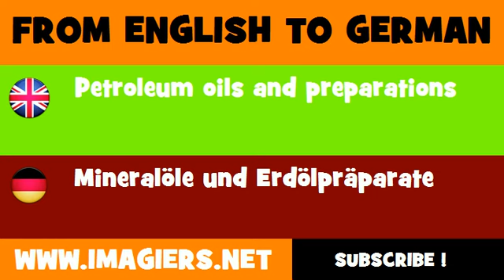FROM ENGLISH TO GERMAN = Petroleum oils and preparations